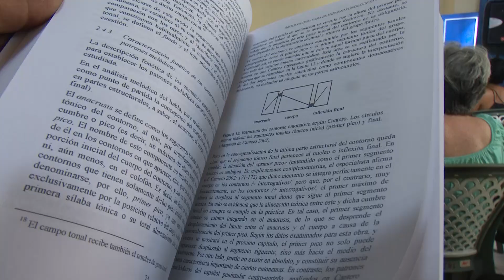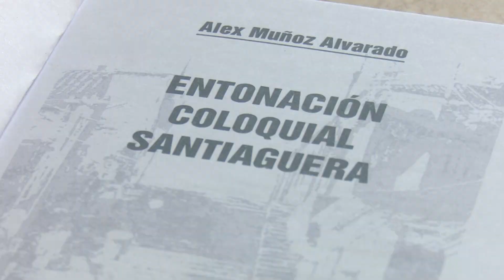Entonación Coloquial Santiaguera, un libro a su disposición